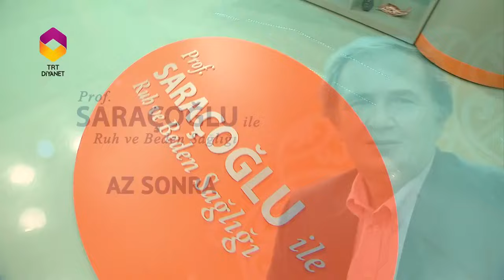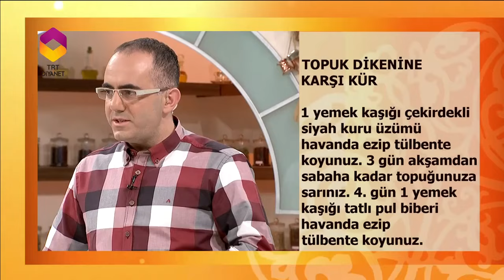Topuk Dikeni Olanlar İçin Kür - DİYANET TV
İbrahim Saraçoğlu ile Ruh ve Beden Sağlığı - Topuk Dikeni Olanlar İçin Kür - DİYANET TV